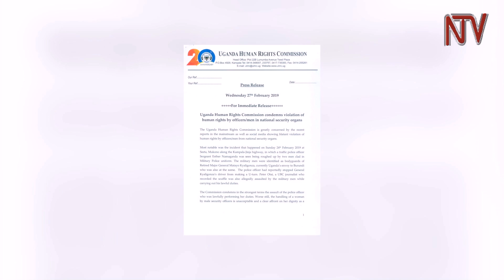EDDEMBE LY’OBUNTU: Bannaddini bavumiridde Kyaligonza ne basajja be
Ab’ekibiina ekitaba enzikiriza ezigoberera Yesu Kristo ki Uganda Joint Christian  Council na beegasse ku  bavumirira munnamagye  eyawummula Maj. Gen Matayo Kyaligonza ne basajja  okukola efujjo ku muserikale wa Tulafiki Ester Namaganda  gwebakuba empi n’agakonde wiiki ewedde.